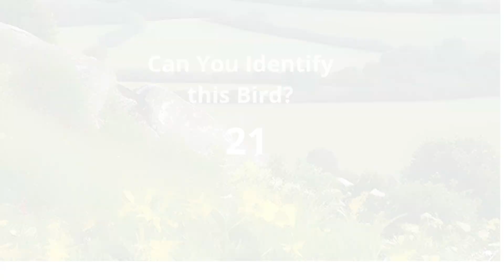Can you identify this bird?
Can You Identify the Singing Bird? Unveiling Nature's bird white stork
Birdsong is often thought of as a calming and beautiful sound, and this video will help you to understand why. By looking at the song and images created with artificial intelligence, you'll be able to identify the singing bird in your neighborhood!  At the end of the video, there are clips of real nature and you can also learn the name of the bird.
Previous episodes can be found under shorts.